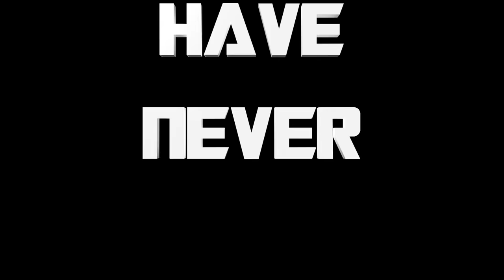The TRUTH about BUNZO BUNNY's TWIN SISTER!?! (Poppy Playtime Animation)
Bron is on the HUNT for Bunzo Bunny!! Will Bunzoey be able to keep her brother safe from being eaten or will they both meet a terrible end!?

^^BACK TO SCHOOL SALE IS NOW LIVE^^
**HALLOWEEN COSTUMES AVAILABLE NOW**
Shirts, Hoodies, Backpacks, and most importantly, PLUSHIES are all available!

Fazbear and Friends are invading Poppy Playtime! Everything has changed for the cast since they found the Playtime Co toy factory, introducing them to Huggy Wuggy, Mommy Long Legs, and Bunzo Bunny.  Do you think they will be able to make it out of the factory alive?

Funtime Freddy, Bon Bon, Foxy, Bendy and the rest of the “Squid Gang” try their hardest to survive Mommy Long Legs and her difficult game challenges. The first “official” trailer for Poppy Playtime Chapter 3! MatPat should make a Poppy Playtime Game Theory about that. Do you think there are any real hints from the trailer? Drop your theories in the comments below!

More Poppy Playtime focused content is on its way! New characters, never before seen areas of the Playtime Co Factory, deep lore and hints to BIG future events…GET EXCITED! Poppy Playtime Chapter 3 and more coming soon!

Produced at MobEntertainment in St. Louis, MO